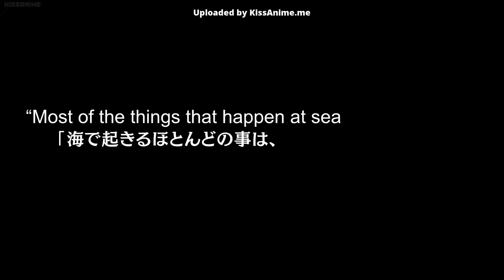Children of the Sea - Trailer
Children of the Sea is a 2019 Japanese animated film directed by Ayumu Watanabe and produced by Eiko Tanaka, with animation production by Studio 4 °C. It is based on the manga of the same title by Daisuke Igarashi.

Director: Ayumu Watanabe